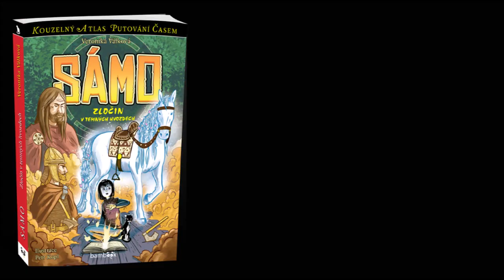Sámo - zločin v temných hvozdech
Co se stane, když malá otrokyně nedopatřením vyslechne plány mocného vládce? A když onen vládce zjistí, že to ví? Je tak těžké odstranit z cesty dvanáctileté děvče? Přesně v téhle situaci se ocitne Bára na své další cestě do minulosti, tentokrát do 7. století. V edici Kouzelný atlas putování časem právě vychází dvacátá pátá bárovka.